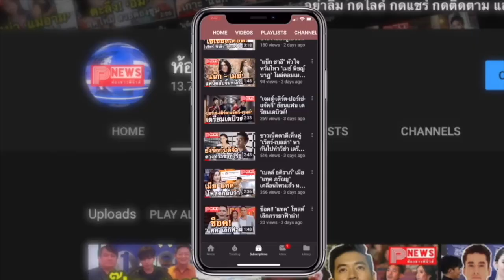ห้องข่าวพีนิวส์ | รวมผลงานการแสดง "ไบร์ท วชิรวิชญ์" หนุ่มมาดนิ่งก่อนก้าวมาปัง!